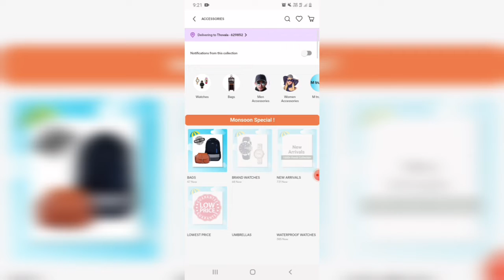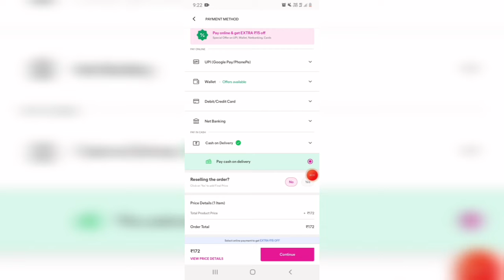meesho wallet haul/women wallet collection/meesho clutches and wallet haul/messho haul/meeshowallet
Hi, Pushpa has invited you to Meesho 🎁

Now SAVE UPTO 70% on ALL your shopping using the code: PUSHPA255

Join Pushpa and shop Best Quality Products at Lowest Prices and Free Delivery.